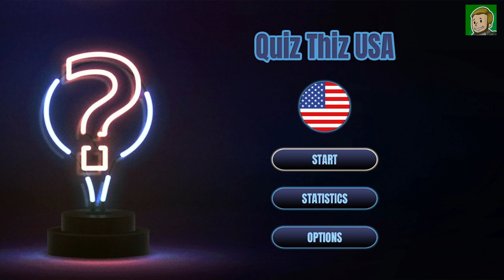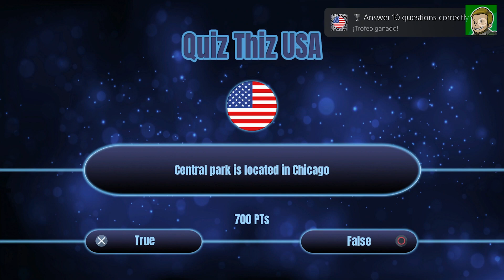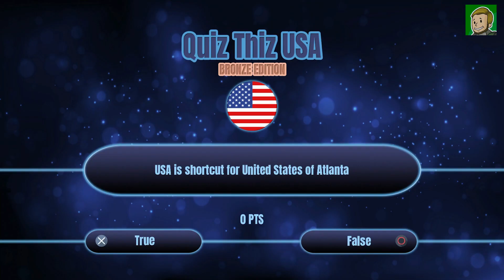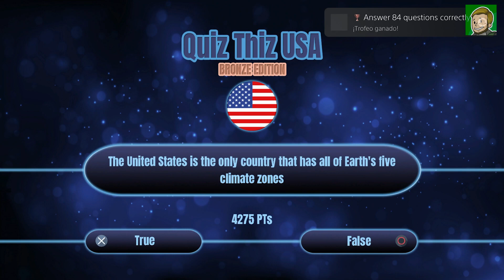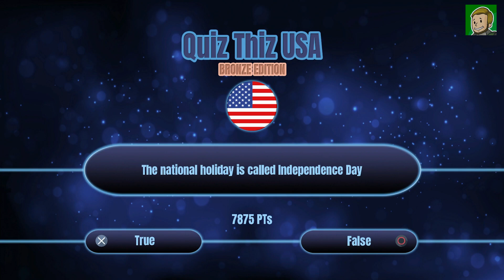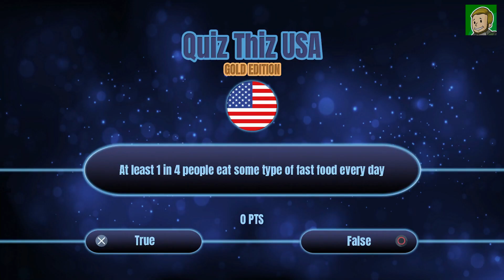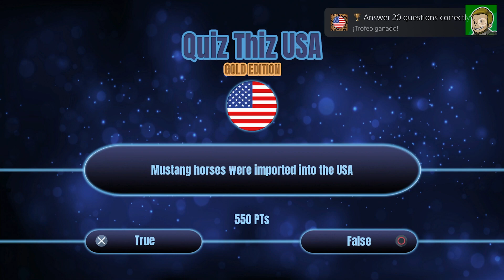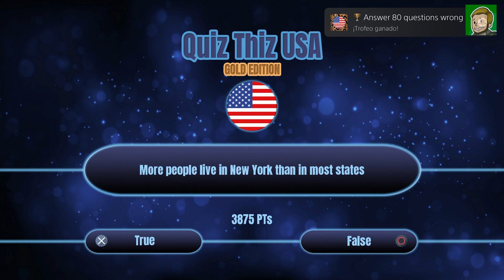QUIZ THIZ USA (DEFAULT/BRONZE/GOLD) - Guía completa [PLATINO]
▪️ Fecha de Salida: 03/12/2022
▪️ Precio: 2.49€
▪️ Tiempo Estimado: 0-1 hora